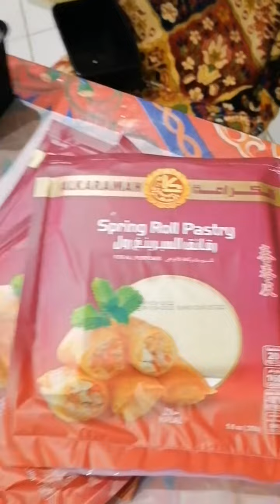PASILIP KO KAU SA GINAGAWA NMING IBAT IBANG CHEESE.. 030922.anna liza vlog.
PASILIP KO kau sa GINAGAWA NMING IBAT IBANG CHEESE
Thank you guy